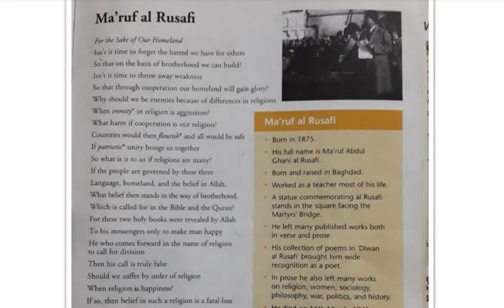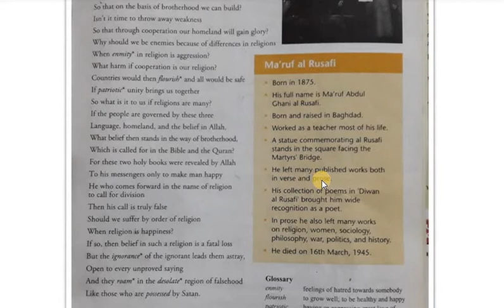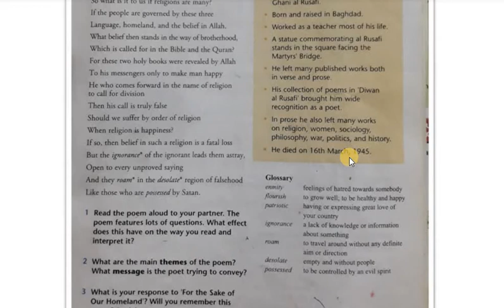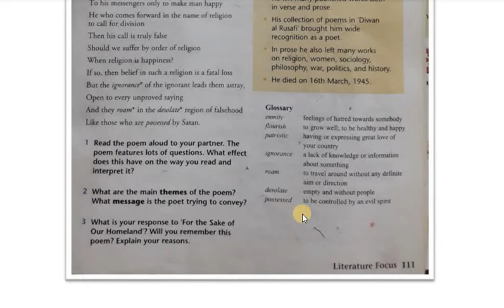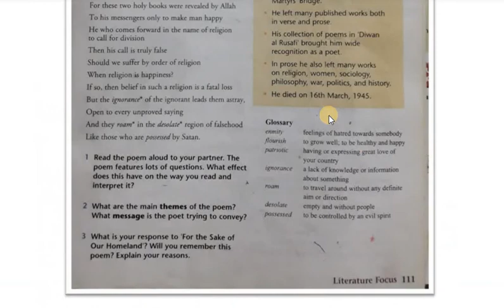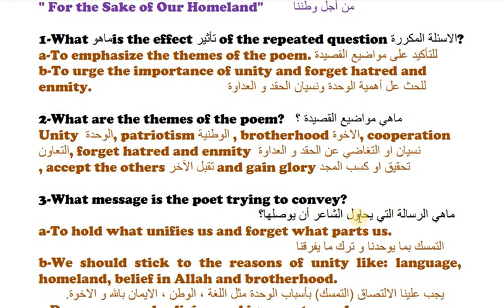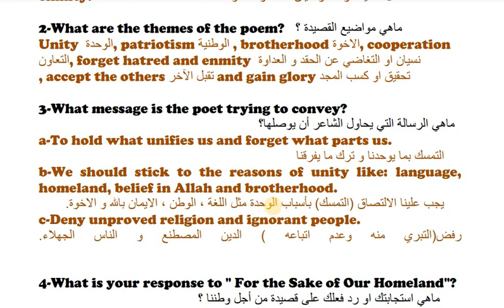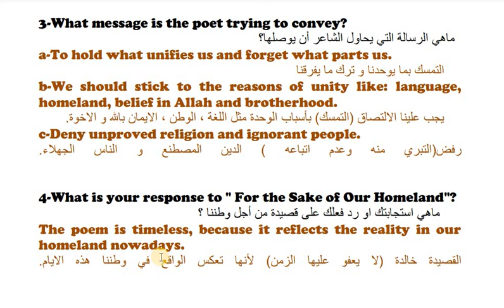Ma’ruf al Rusafi معروف الرصافي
English for  Iraq, Fourth Preparatory, SB111 ١١١ادب/ رابع اعدادي  /كتاب الطالب صفحة